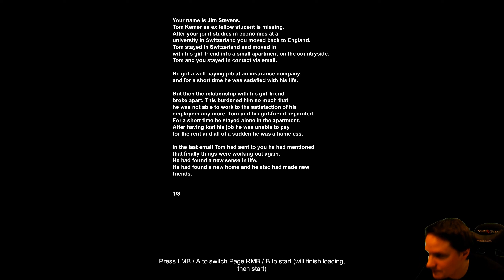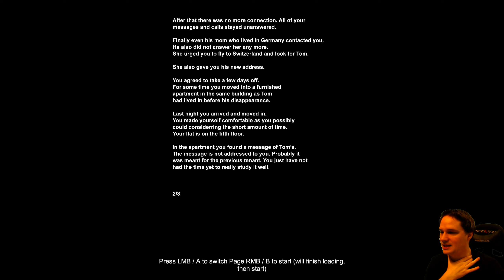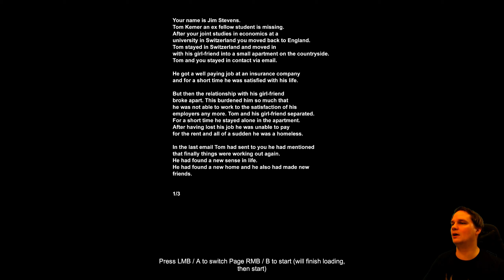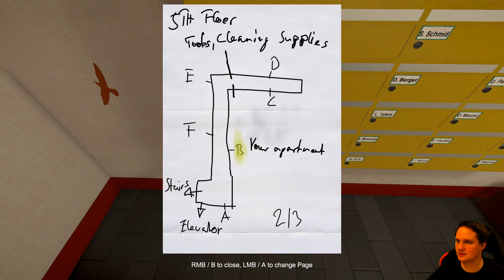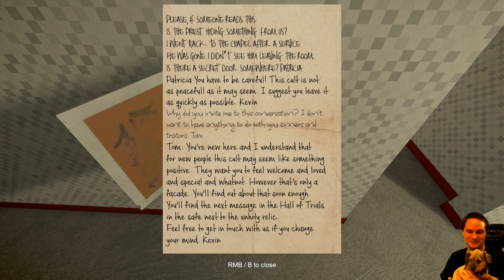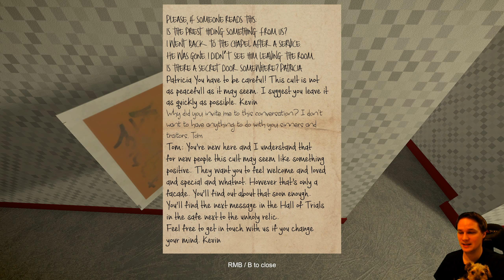Like Clay - Eine merkwürdige Sekte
"Like Clay ist ein geschichtengetriebenes Abenteuerspiel mit Horrorelementen. Finden Sie heraus, was mit einem Ihrer Freunde passiert ist, indem Sie Nachrichten lesen und Audiodateien anhören. Suche nach versteckten Türen und Gegenständen, löse leichte Rätsel und überlebe tödliche Feinde und tödliche Fallen."

👨 Über mich
Mein Name ist Thomas, Baujahr 1983, und dieser Kanal wird von mir komplett alleine betrieben. Bei mir könnt ihr euch sicher sein, knallharte und ehrliche Reviews zu Spielen, Software und Hardware zu erhalten. Warum ist das so? Ich sehe meine YouTube Arbeit als spaßiges Hobby und bin aufgrund meines Vollzeitjobs als IT-Administrator völlig unabhängig davon.